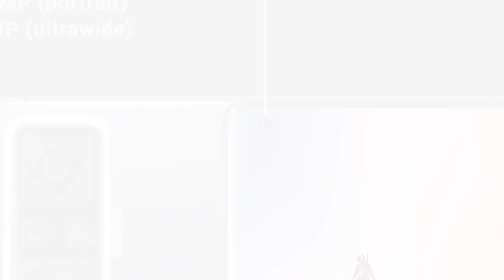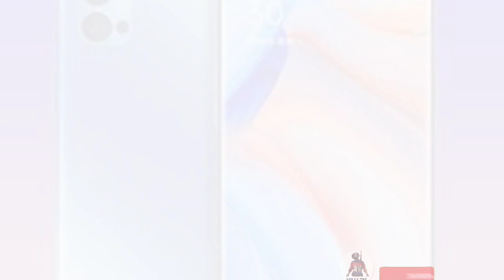ViVo X50 Pro+, Why I love i't? មូលហេតុដែលខ្ញុំស្រលាញ់ កំពូលទូរសព្ទ X50 Pro+ រាងស្អាត ល្បឿនកប់ 120Hz.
Hey guys !

Please enjoying with my videos and for my link is:
សួស្ដីប្រិយមិត្តទាំងអស់គ្នាជាទីគោរពនិងជាទីស្រលាញ់បាទ!
សូមស្វាគមន៍ចូលកាន់ប៉ុស្ត៍ឆានែលពត៌មានវិទ្យា❇Vin ly one tech❇
ឆានែលយើងខ្ញុំបង្កើតឡើងក្នុងគោលបំណងដូចខាងក្រោម℅🔻
+ផ្សព្វផ្សាយនឹងចែករំលែកពីពត៌មានបច្ចេកវិទ្យាថ្មីទូទាំងសកលលោក
+ធ្វើការអត្ថាធិប្បាយពីលក្ខណសម្បត្តិ ទូរសព្ទដៃថ្មីៗ
+ប្រាប់ពត៌មាន កម្មវិធី នឹងហ្គេមថ្មីីៗ
+បង្ហាញជូនពីតម្លៃទូរសព្ទដៃ ថ្មីៗនឹង១ទឹកជារៀងរាល់ថ្ងៃ...
🙏🏻សូមអរគុណបងប្អូន សម្រាប់ការគាំទ្រ នឹងជួយទស្សនាវីដេអូក្នុងឆានែលយើងខ្ញុំបាទ!
👉🏻សូមបងប្អូនទស្សនាដោយក្ដីសោមនស្សរីករាយ!
👉🏻ដើម្បីទទួលបានវីដេអូចំនេះដឹងថ្មីៗទៀតសូមបងប្អូនជួយចុចប៊ូតុង:
✔ជាវ រឺSubscribeនិងដាក់សញ្ញាកន្តឹង🔔មួយផងបាទ!